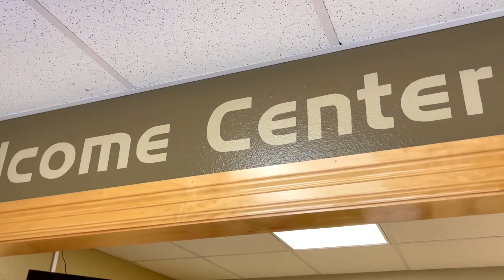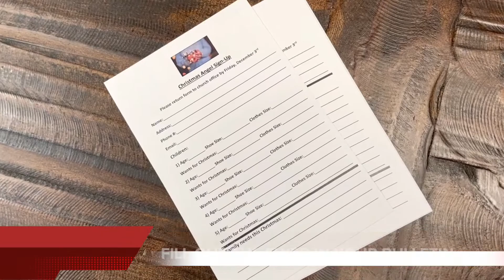The Annaville Report: Sun Nov 28, 2021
Here are the news and announcements for Annaville Baptist Church on November 14, 2021. As always, please make sure to check back each week for any changes or updates! Filmed on location with Alan Harwell, Megan Rosas, Bethany Simmons, and Leah Avila at Annaville Baptist Church.